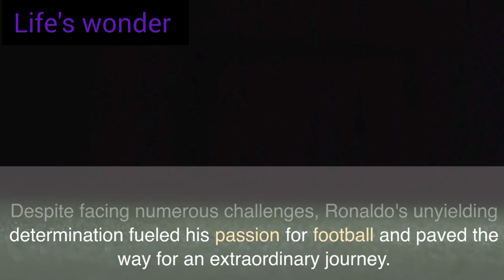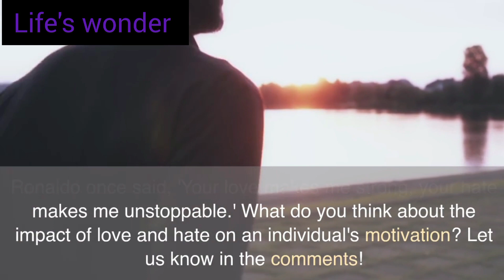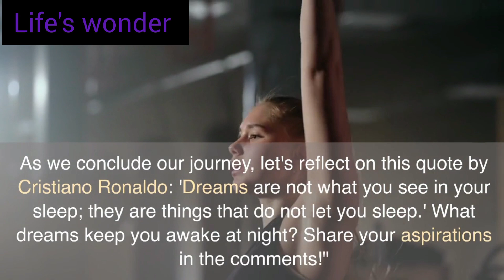Cristiano Ronaldo: Inspiring the World with Motivation#inspiration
Cristiano Ronaldo: Inspiring the World with Motivation

Join us as we explore the remarkable journey of Cristiano Ronaldo, a living testament to unwavering motivation and determination. From his humble beginnings to becoming a global football icon, Ronaldo's story will inspire you to pursue your dreams relentlessly. Don't miss this captivating narrative that showcases the power of resilience and hard work.